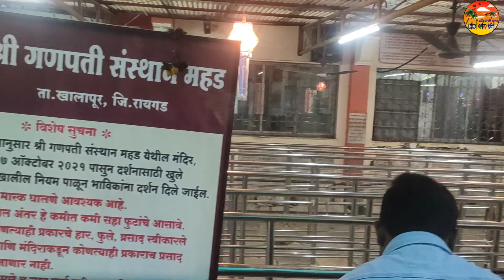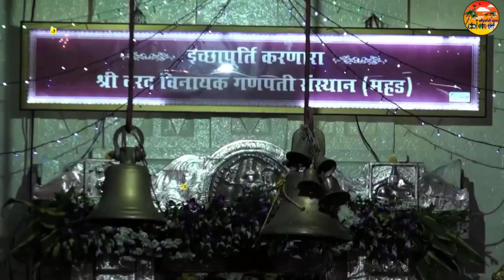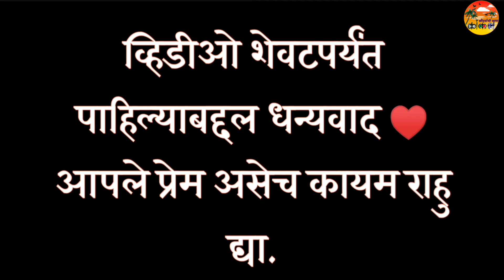महडचा वरदविनायक आणि कार्ल्याची आई एकवीरेचे दर्शन। Aai Ekvira temple।part 1।@सौंदर्याची खाण कोकण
मित्रांनो नमस्कार.
आपलं पुन्हा एकदा स्वागत आहे आपल्या चॅनेलच्या एका नवीन व्हिडिओमध्ये.
मित्रांनो आपला महाराष्ट्र राज्य आहे विविध तीर्थ संस्थांसाठी प्रसिद्ध आहे. त्यापैकीच प्रसिद्ध असणारी तीर्थक्षेत्र म्हणजे अष्टविनायकांपैकी सातवा गणपती असणारा महडचा वरदविनायक आणि कार्ले डोंगराची आई एकविरा.
    या व्हिडिओच्या माध्यमातून लोणावळ्याला जात असताना या दोन तीर्थक्षेत्रांची घेतलेली भेट व तेथील परिसर दाखवण्याचा माझा हा प्रयत्न आहे.
  व्हिडिओ आवडला तर व्हिडिओ ला नक्की लाईक करा. चॅनल वरची नवीन असेल तर सबस्क्राईब करा. आपल्या चॅनेल ची लिंक इतरांना शेअर करायला विसरू नका.